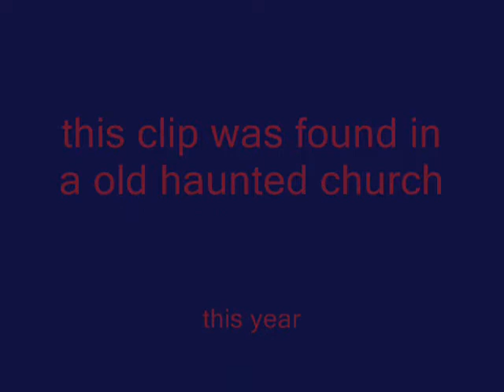Ghost Adventures caught on tape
Found in a haunted church these investigators find their death